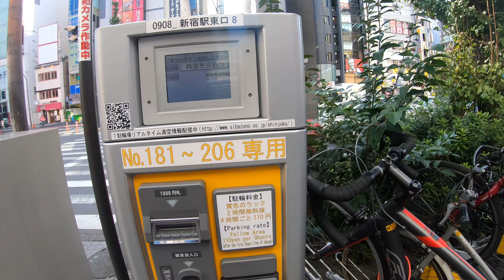Nagkalat ang Bike sa Tokyo (Bonus Mt. Fuji, Shibuya at iba pa.)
Shibuya Pride Shibuya Halloween 2019
Tokyo Trip - Bikes, Shibuya Scramble Crossing Shibuya Pride Parade Mount Fuji

Tignan natin kung saan mas maraming nagba-bike, sa Osaka ba o sa Tokyo.

For more bike related contents, bike ride, short ride, bike to work,